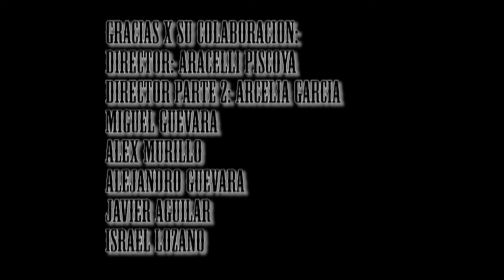Aun te amo Tania Brou videoclip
Aun te amo Tania Kimbrough videoclip

Ojalá te sirva el video tutorial, ponle "me gusta" y compártelo con tus amigos por Facebook y/o twitter, me ayudaría un montón  y no olvides suscribirte, también recuerda que mi meta es llegar a ser una cantautora conocida así que no te olvides de darle una visita y un "me gusta" a mis videos de mis canciones originales te lo agradeceré siempre!subo videos diariamente! ABRAZOS

Lecciones de piano, clases de piano, aprender piano, como aprender piano, aprender teclado,videos de piano,tutoriales de piano,tutoriales de canciones en piano,como empezar a tocar piano,keyboard, entender las notas en el piano,aprender acordes en el piano, notas del piano, tutorial, como tocar piano principiantes, ritmos de piano,curso de piano,exercicios en el piano,